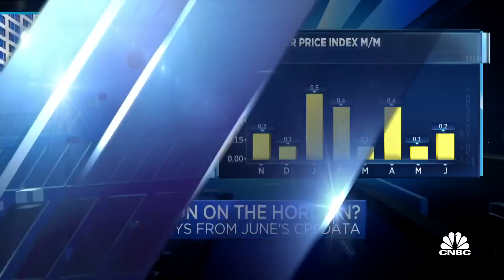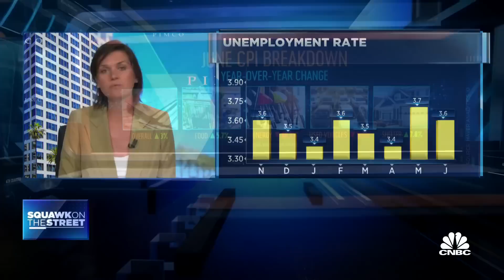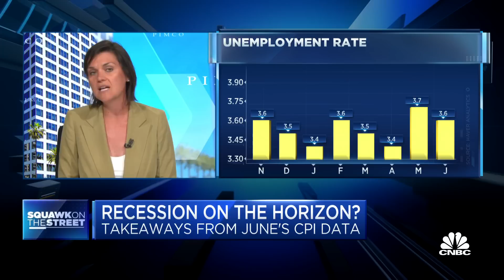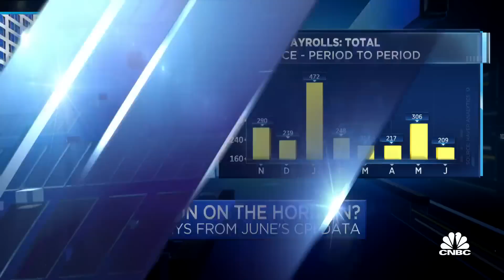Recession could still hit U.S. economy in second-half of 2023, says PIMCO's Tiffany Wilding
Tiffany Wilding, PIMCO managing director, joins 'Squawk on the Street' to discuss her call for a recession and the Fed's next move.